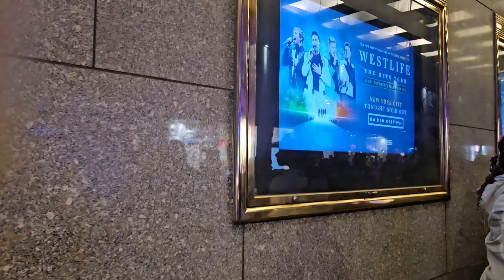Experience The BEST Of Westlife LIVE In Concert 2024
HOLA  COMADRES, BIENVENIDAS UNA VEZ MAS AL CANAL EN ESTA OCACION LES DEJO EL CONCIERTO DE WESTLIFE EN NEW YORK 16 DE FEBRERO 2024,  ESPERO QUE TE GUSTE MUCHO YA QUE LO HAGO CON MUCHO AMOR PARA USTEDES.